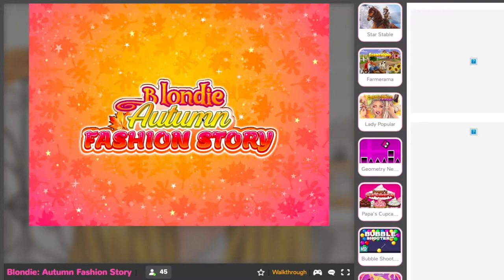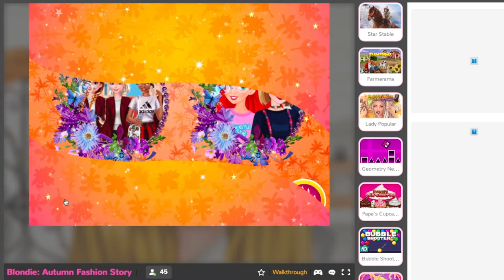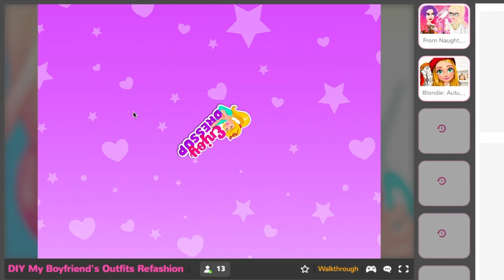Dani Does Random Mini Games - Destroying My Boyfriend's Clothes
Today I played 3 random mini games with my sister, Paige.
Game 1 - Blondie: Autumn Fashion Story
Game 2 - From Naughty to Hottie
Game 3 - DIY My Boyfriend's Outfits Refashion